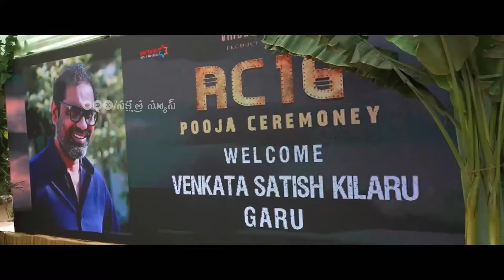RC16 Mass Loading... Ram Charan Shared Beast Mode Activated For his next Buchi Babu Sana Movie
Watch: RC16 Mass Loading... Ram Charan Shared Beast Mode Activated For his next Buchi Babu Sana Movie

We cover trending & telugu cinema updates. Delivered in short & as it happens.